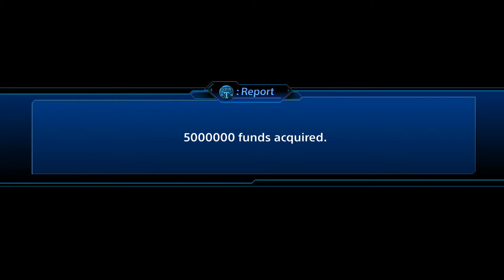Darkness Returns! - Super Robot Wars T Expansion #10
The crew head to Antarctica and confront forces once thought gone.